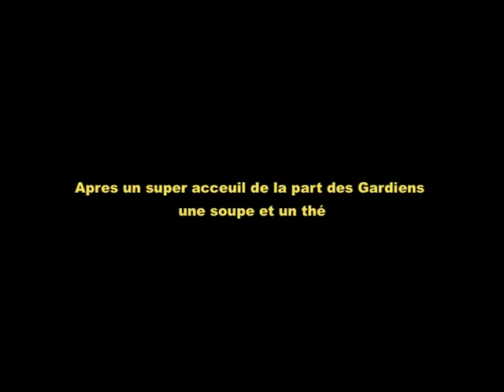Monter au Becs de Bosson au mois de Mars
le 18 mars une vent d ouest annoncé de 30 kil/h a 3000m
finir le job est vite monter pour voler